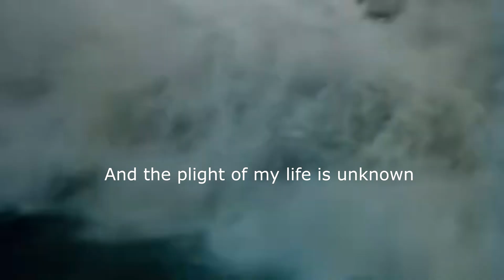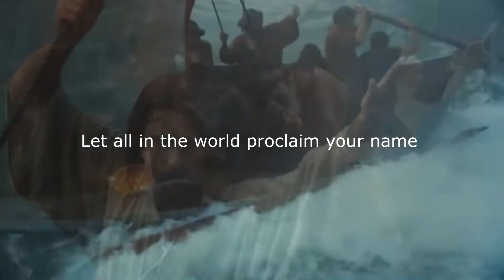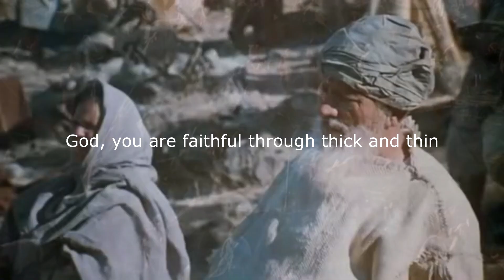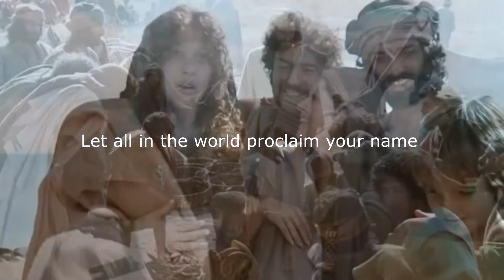God, You are Faithful| Michael Herbert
I was going through an intense time and seeking an answer from God. I kept crying out, but no response. One day, while going through this time I was set to preach. When on my way to preach God answered my prayer. I sat down at the piano in the sanctuary and this song just came out. I was putting the music video together and got a bad case of Vertigo. I continued to press through and It finally ended. I  am sure many of you experienced similar acts of God's faithfulness.
I thought it would be fitting to use 2 scenes from the Jesus Film that display the faithfulness of God. Enjoy.

Vocals by Melanie Villanueva